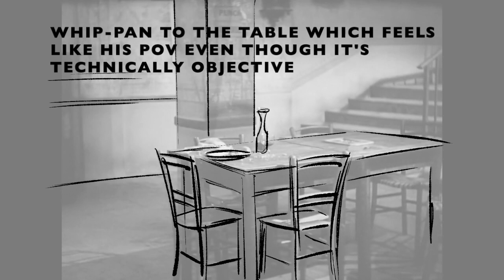Scene Analysis: Visconti's 'Ossessione'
Here's a sequence that caught my eye from Visconti's 'Ossessione' (1943). I did a break-down here of the camera blocking which is mostly unmotivated ie. the camera moves as an independent 'third person' as opposed to tracking with or following a moving person or vehicle. But it reveals Gino's motivations; in a purely visual manner we understand his interest is piqued by an off-screen 'siren' and he seizes his chance to seduce the boss's wife while he's away. The camera (shot choice) reveals character psychology. The truck with its engine roaring, pushing the curtain aside, the comb in the water bowl would appear to be symbolic. You can see the influence on Scorsese and Spielberg with moments like the whip pan to the table or and the use of the mirror at the end.